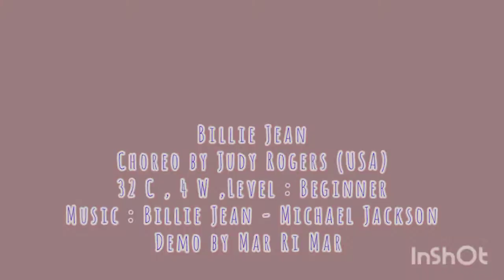Billie Jean/Line Dance/Choreo by Judy Rodgers(USA)/Demo by Mar Ri Mar